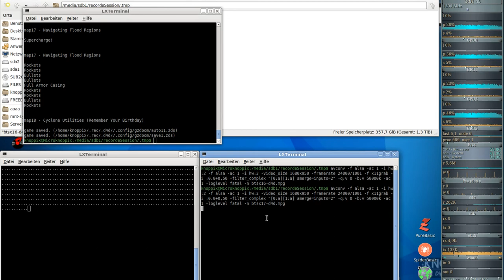DooM 2016 Back to Saturn X (gzdoom) #17 - Navigating Flood Regions